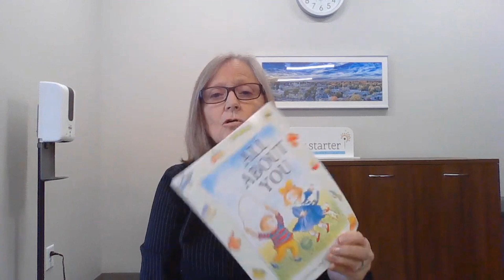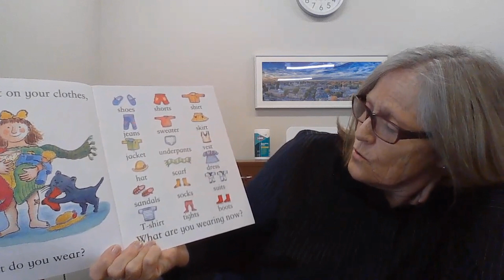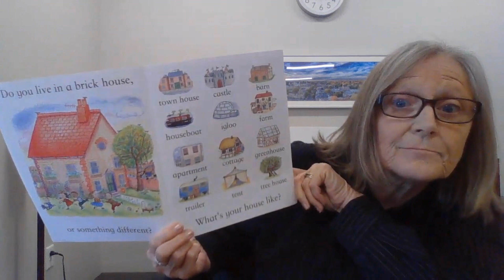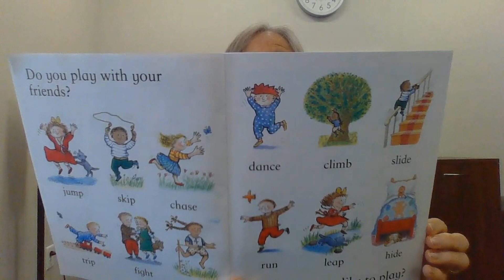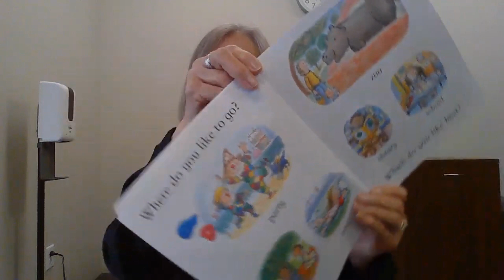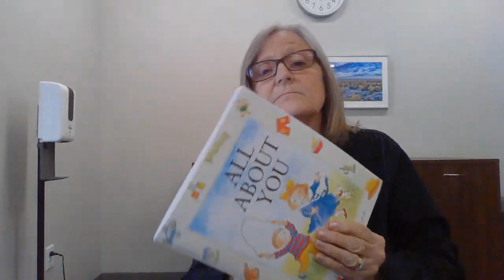Prevention Storytime: All About You